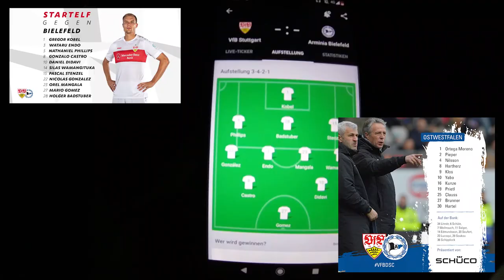VfBDSC | VfB Stuttgart vs Arminia Bielefeld (1:1) | Vlog #15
Preview Podcast zum Spiel:
Das war am Ende des Tages einfach zu wenig. 🤷‍♂️
Ein Punkt im Topspiel gegen Bielefeld. ⚪🔴
Hier gibt's meinen Vlog zum Spiel! ✌️